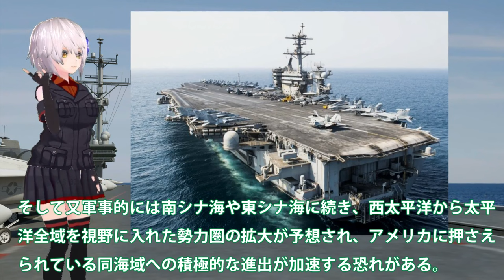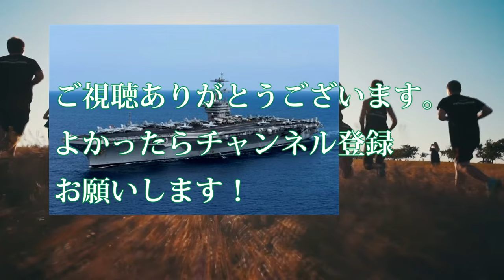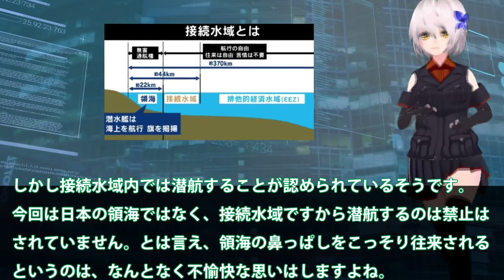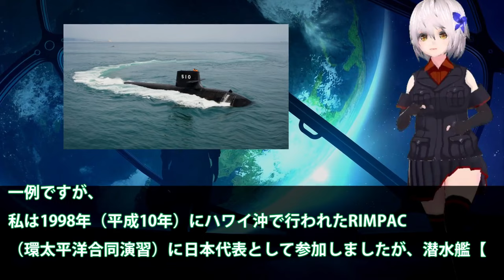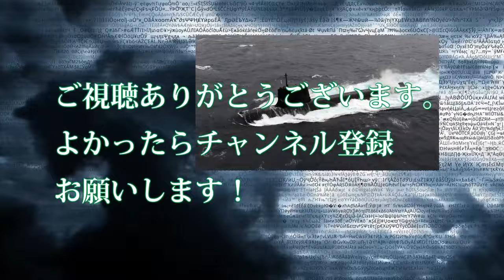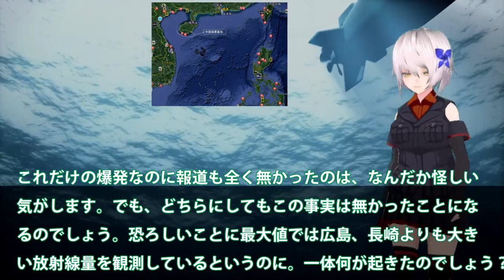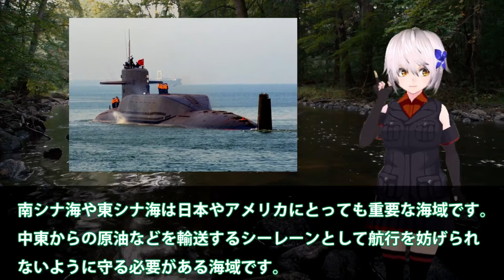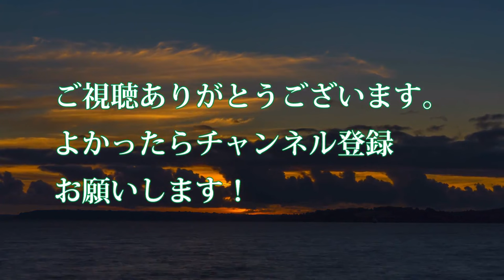【ゆっくり解説】アジア情勢スペシャル 中国機台湾侵入エスカレートする挑発！米原子力空母がついに動く・・・世界一の建造スピードしかし欠陥だらけ【軍事スペシャル・特集】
1中国機台湾侵入エスカレートする挑発！米原子力空母がついに動く・・・世界一の建造スピードしかし欠陥だらけで怖くない？

2日本潜水艦日米合同訓練で一隻で全滅に！海自の潜水艦能力は世界一な・・・潜水艦探し出す能力もまた世界一か？

3【続南シナ海爆発】TNT換算最大20キロトンを計測したスカボロー礁沖での爆発で新たな展開が、最新鋭原子力潜水艦建造計画へと・・